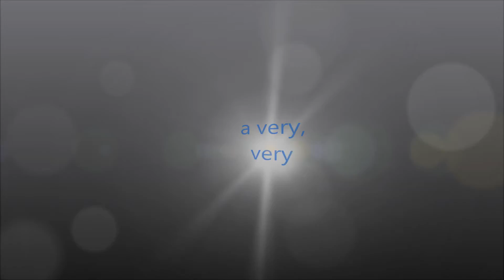New Year 2013